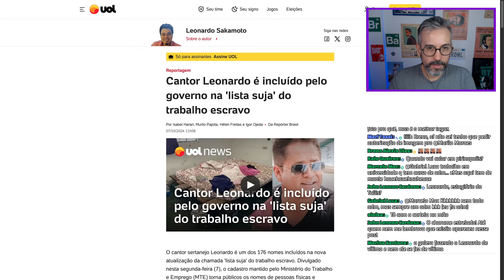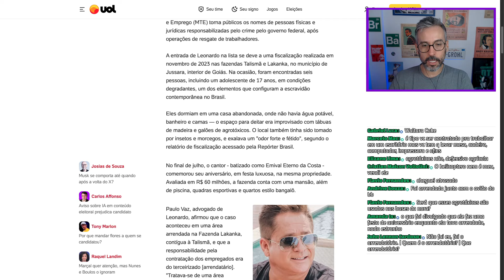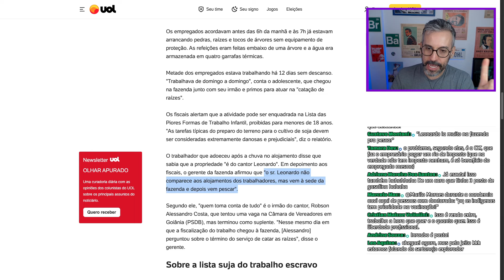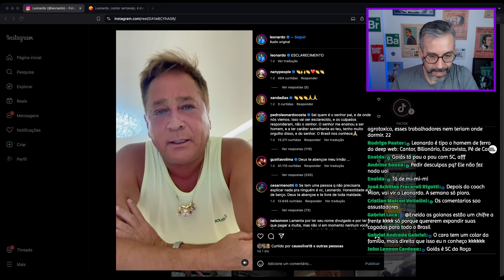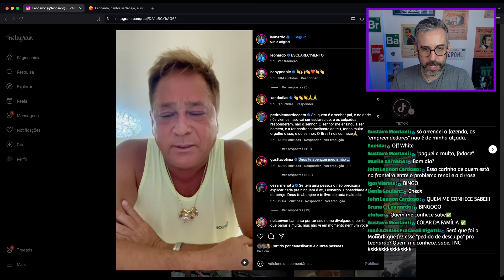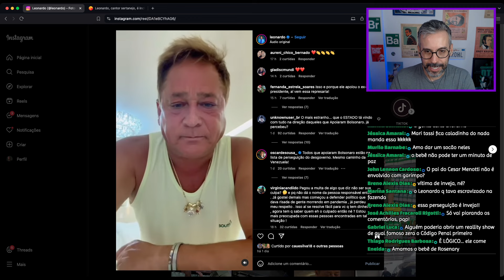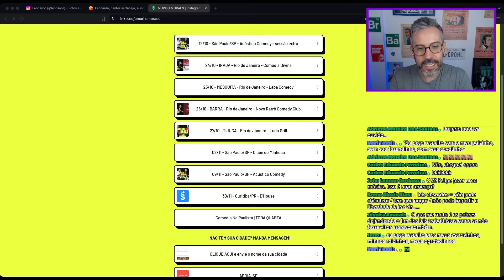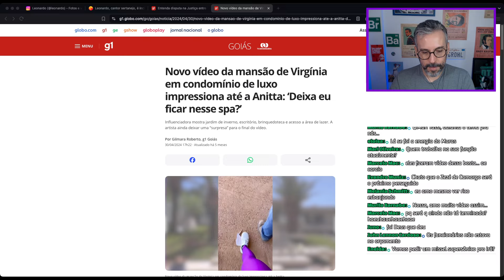DEU RUIM pro LEONARDO! Inocente ou culpado? - Cortes da Live do Suco de Brasil